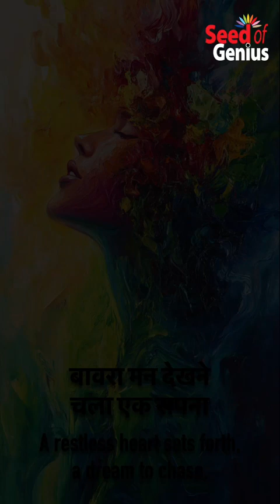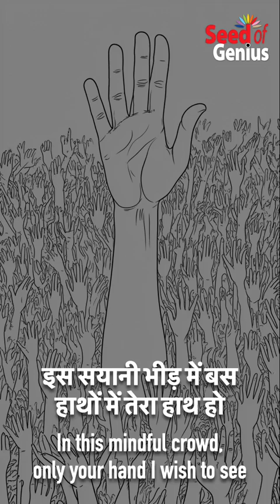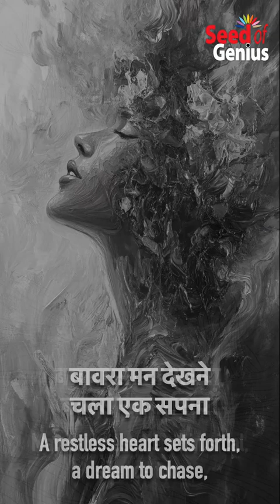"Bavra Mann" Hazaaron Khwaishein Aisi. Singer & Video-Essay : Ankur Gupta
"Bavra Mann" is a song from the 2003 Hindi film Hazaaron Khwaishein Aisi directed by sudhirmishra. Digital Art, Singer & Video-Essay by Ankur Gupta